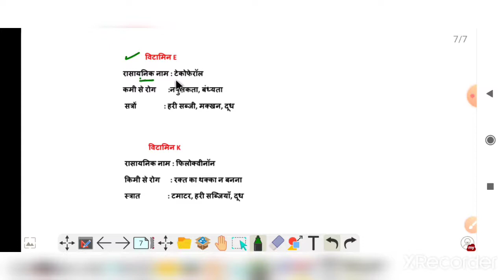Vitamin(विटामिन)|| Vitamin A,B,C,D,E,K || With All Concept & Question|| Use and Source of Vitamin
Topic cover:-
Vitamin A
Vitamin B B2 B3 B5 B6 B7 B12
Vitamin C
Vitamin D
Vitamin E
Vitamin K
रसायनिक नेम सभी विटामिन का
कहा से प्राप्त होता हैं
उसका उपयोग किस लिए करते हैं
विटामिन क्या होता हैं
Concept with Trick

Exam_Crack_Academy

RRB Group-D, RRB NTPC, SSC, MTS, , Bihar SI etc

Dosto...